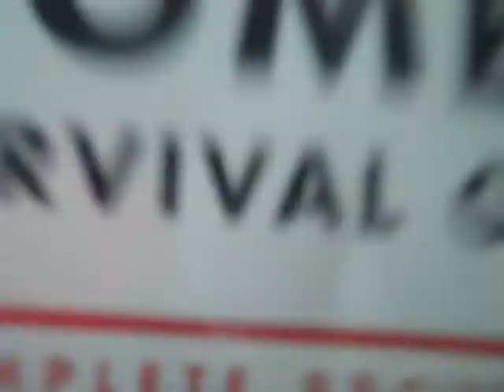Attack of the Mombie